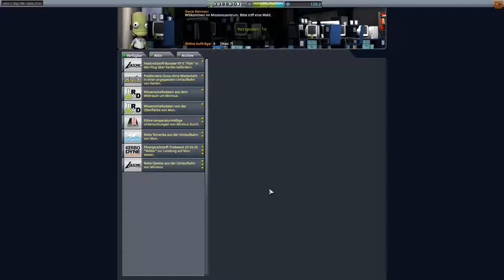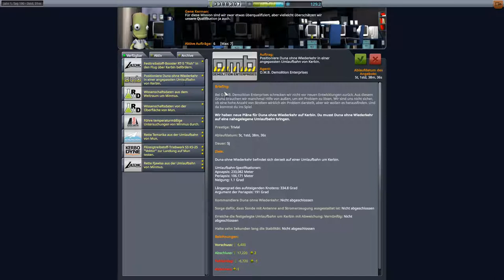Kerbal Space Program Let's play II Folge 196 Deutsch